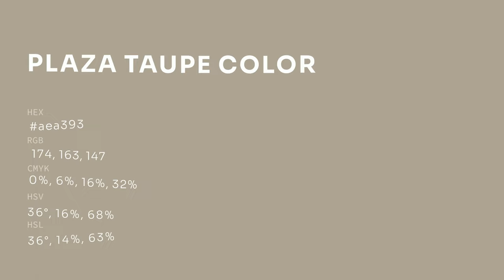Plaza Taupe color aea393 hex color - Green color - Cool color aea393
What color is Plaza Taupe ? aea393 hex color - Green color - Cool color aea393

Hex aea393 Color Code is also known as Plaza Taupe color.

Hex aea393 Color code in RGB color code model is created after adding 68.24% red color, 63.92% green color and 57.65% blue color.
Hex aea393 Color code in CMYK color (process color) code model is generated after subtraction of 0% cyan, 6% magenta, 15% yellow and 31% black.